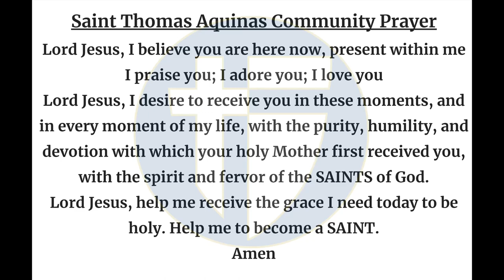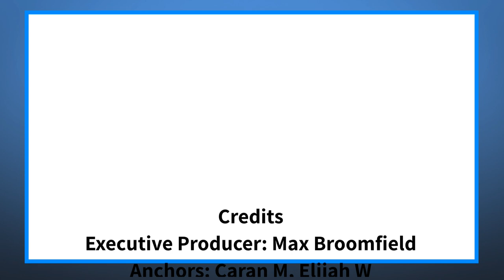The Halo Morning Show 5/8/24